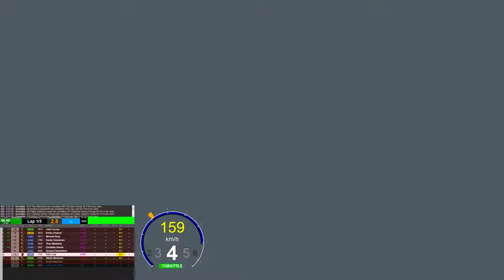Porsche iRacing Cup at Nordschleife (2018s3w01)